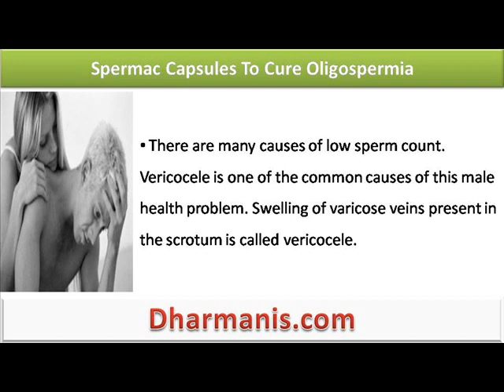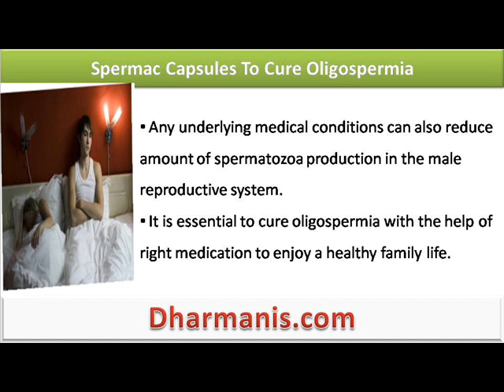Should I Buy Spermac Capsules To Cure Oligospermia Or Low Sperm Count?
This video describe about Why should you buy spermac capsules to cure oligospermia or low sperm count? You can find more detail about Spermac Capsule and Vital M-40 Capsules